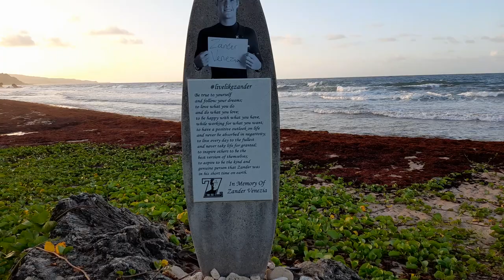Joes River & Soup Bowl In St. Joseph Barbados🏖🇧🇧